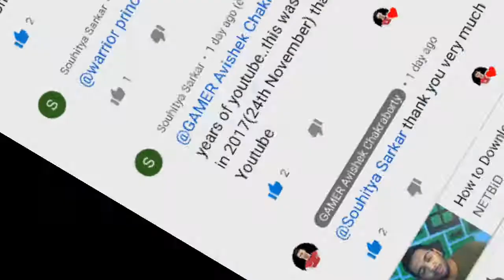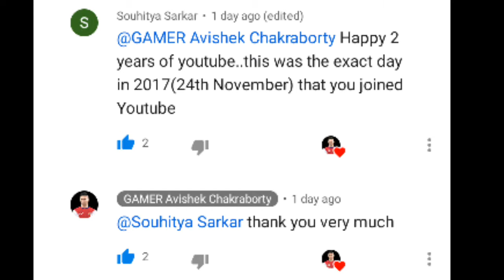Rope Hero Vice Town Gameplay Part 3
Nomoskar Hare Krishna and assalamualaikum hope you people are doing well by the pray of God.

Today we are going to play Rope hero Vice Town.

Rope hero Vice town is a Android offline gangster game. this game will cost 103 mb to download. it's absolutely free to download. if you are looking for a game like GTA, then you can play this game. this game will give you the experience of GTA games.

I use Du Screen Recorder for Screen Record.
I use Kinemaster App for video editing.